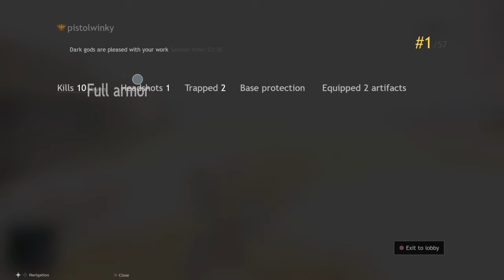CRSED 557 Beeeeeeeeeast